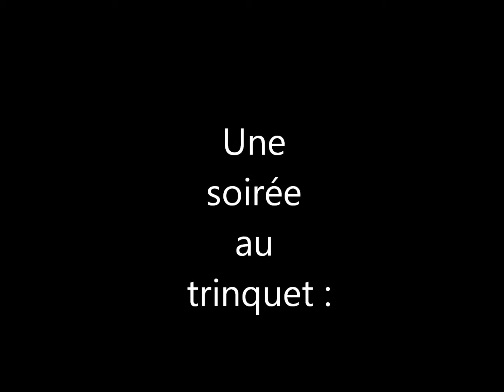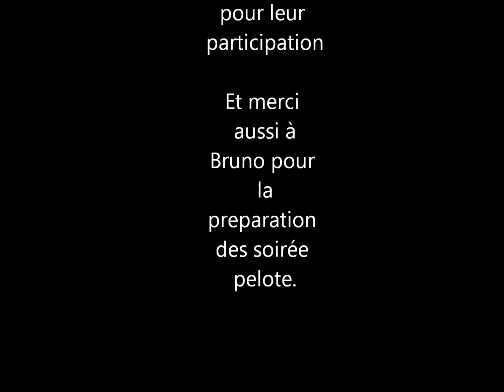Pelote basque en trinquet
Petite soirée entre amis au trinquet du Plan de Grasse.